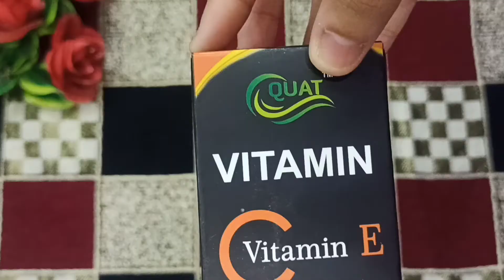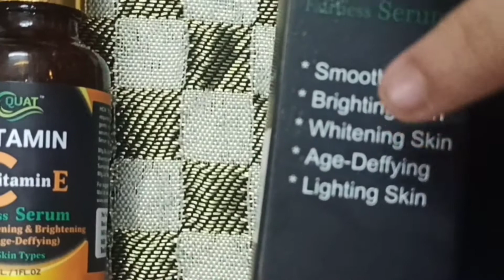Flipkart dress material haul starting Rs 499, party wear dress material review, unstitched dresses.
Hello viewer welcome to Taniya Collections. Today I will show u" Flipkart dress material haul starting Rs 499, party wear dress material review, unstitched dress material.

We collected beautiful designs from various sources and present to you.

Note;We don't have any Store and we don't sell and ship anything.
We are not responsible for any losses in connection with the information provide on our channel.

Flipkart product price and details